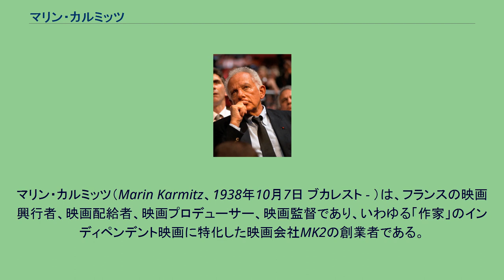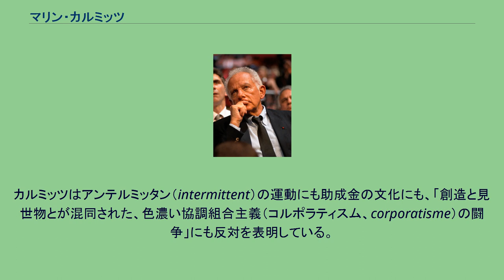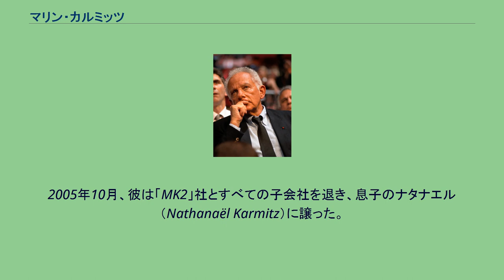マリン・カルミッツ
マリン・カルミッツ（Marin Karmitz、1938年10月7日 ブカレスト - ）は、フランスの映画興行者、映画配給者、映画プロデューサー、映画監督であり、いわゆる「作家」のインディペンデント映画に特化した映画会社MK2の創業者である。
マラン・カルミッツと誤記しがちだが、フランス名ではないので注意。
1938年10月7日、ルーマニアの首都ブカレストに生まれる。
一家はユダヤ人家庭で、9歳のときにフランスの首都パリへ移住する。
バカロレアを取得し、IDHECに入学、チーフ撮影助手になる。
とりわけアニエス・ヴァルダとジャン＝リュック・ゴダールと仕事をしている。
自らの作品を自らの手で演出したい欲求がつのり、ハウスプロダクション「MK2」社を設立、まずは排他的なまでに短編（とくに1969年の『Camarades』を含むカルミッツ監督作）の製作に同社は捧げられた。
同社は作品をいかに普及するかの問題にいきあたり、自ら劇場興行者になることを決意する（最初の劇場は1974年、バスティーユにオープンした）。
インディペンデント映画のプロデューサーとしての彼の役割において急速に知られ始め、エンタテインメント映画、とくにアメリカの産業に合わせたポジションをとるようになる。
彼自身このように語っている。
「創造なき企業、クリエイターなき企業は、記憶もなくアイデンティティもなく、社会とも一体化していない企業である。さもなければ、同一時間帯に同じ「余暇」の放送番組を観るような企業であり、墓地の企業が社会平和を保つようなものである」（『La création face aux systèmes de diffusion』からの引用）。
カルミッツはアンテルミッタン（intermittent）の運動にも助成金の文化にも、「創造と見世物とが混同された、色濃い協調組合主義（コルポラティスム、corporatisme）の闘争」にも反対を表明している。
彼いわく「芸術家（artiste）とは被援助者（assisté）であるべきではない」と。
現在では、カルミッツの興行会社の保有するシネコンは11サイト（すべてパリ市内）となった。
彼のおもな活動は依然映画製作であり、数年にわたって、彼は自社の映画をDVDとして供給するために映像編集を行っている。
非常に興味深い映画作家のカタログである。
アラン・レネ、クロード・シャブロル、フランソワ・トリュフォー、ジャック・ドワイヨン、ミヒャエル・ハネケ、ルイ・マル、チャールズ・チャップリン、そしてカルミッツ自身。
2004年の初め、メル・ギブソン監督の映画『パッション』の配給を拒絶、タラク・ベン・アマールが配給権を買い取った。
2005年10月、彼は「MK2」社とすべての子会社を退き、息子のナタナエル（Nathanaël Karmitz）に譲った。